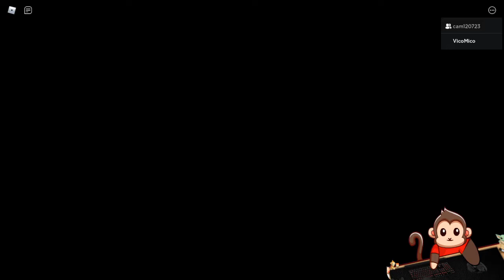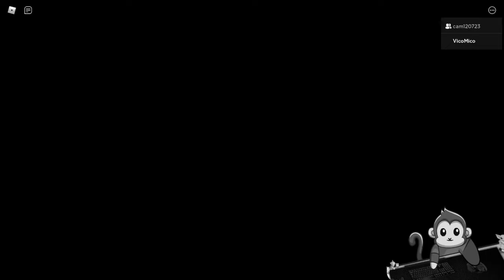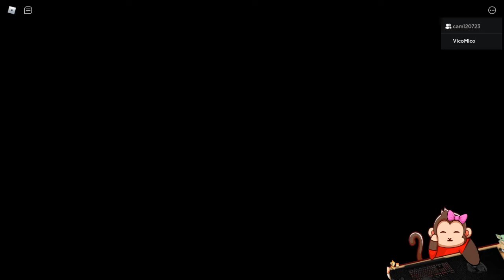El mejor mapa de ROBLOX de BACKROOMS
El día de hoy nos enfrentamos nuevamente a las misteriosas Backrooms, pero en esta ocasión estamos en Roblox y acompañados por Kami.

Negocios:
꧁INFORMACIÓN TÉCNICA ꧂

■ JUEGO: ROBLOX
■ GRABADO CON: STREAMLABS OBS
■ EDITADO CON: SONY VEGAS PRO 17
■ MINIATURA CREADA CON: ADOBE PHOTOSHOP CC

꧁CRÉDITOS MUSICALES꧂

➣ MÚSICA DE OUTRO: 『Uragirimono no Requiem』- JoJo's Bizarre Adventure: Golden Wind OP2 FULL VERSION - Cover by baquu